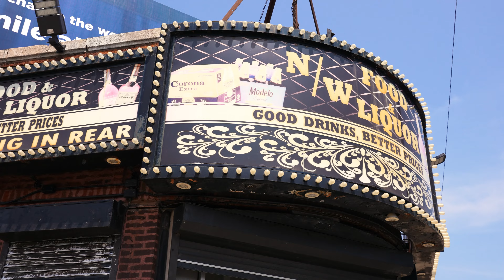D'Capri - Put It On Da Floor Freestyle | Shot By